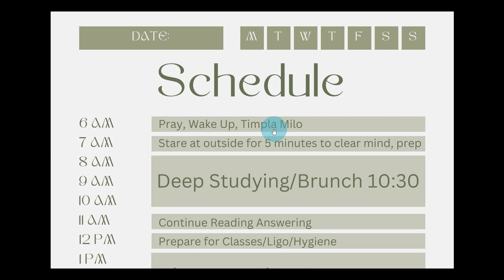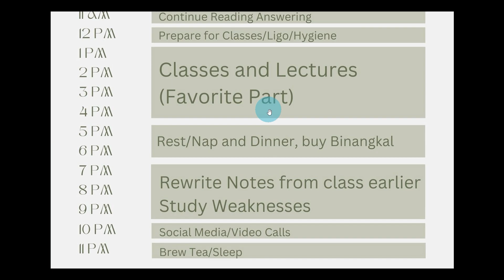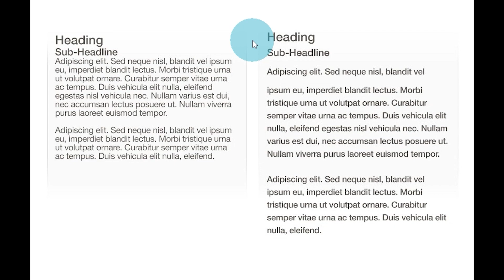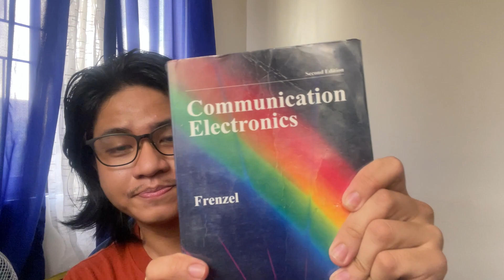How to Top the Electronics Engineering Board Exam in the PH + Recommended Resources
The Electronics Engineering new TOS board exam is THE HARDEST ENGINEERING EXAM IN THE PHILIPPINES. I mean, look at those numbers? Parang win rate mo lang sa DoTA or Valorant diba. And so, to help you with this, here is a quick guide on how I survived and even topped the recently conducted boards of April 2023. I will also share what resources I used for each subject so stick around til the end.